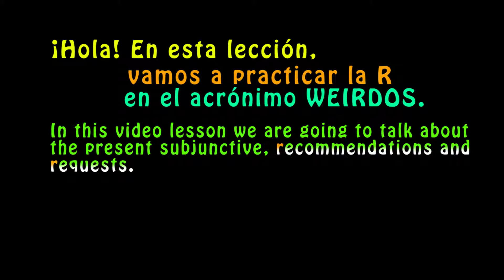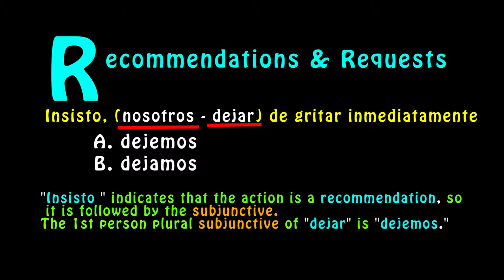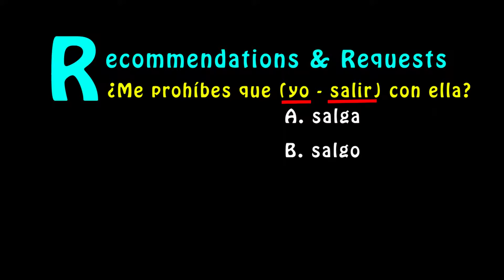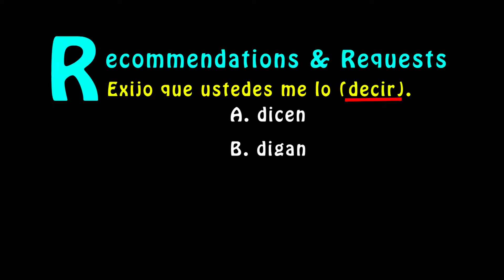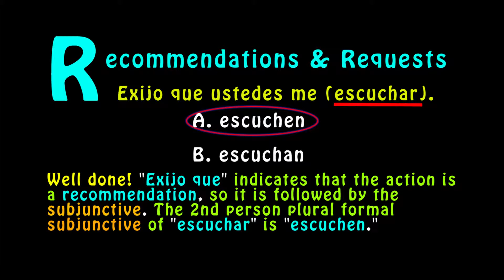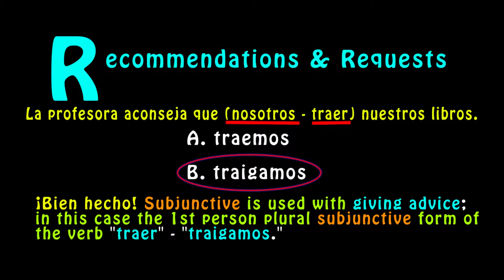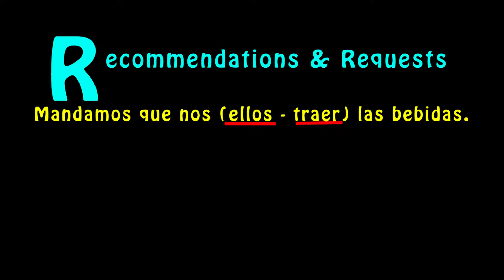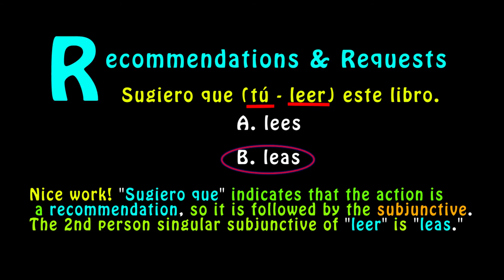Learn Spanish- Present Subjunctive with Recommendations and Requests Practice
Aprendiendo Español- Practicando el presente del Subjuntivo usando Recomendaciones y Peticiones
Hola en esta lección vamos a practicar la R en el acrónimo WEIRDOS recomendaciones y peticiones.
In this video lesson, we are going to practice the subjunctive  using recommendations and requests.
When a person recommends, suggests, wants, or asks another person to do (or not do) something, the subjunctive is used since whether the person will do what is recommended is uncertain and possibly may not happen. In this case, the que separates the recommender from the recommendation.
Let's try some sentences and choose the correct present subjunctive or indicative conjugation of the verb that is in parenthesis.
Insisto, (nosotros - dejar) de gritar inmediatamente

Te imploro que no me (tú - despedir).
A. despidas
B. despides

Creo que me (ellos - ir) a despedir.
A. vayan
B. van
Me aconsejan que le (responder) inmediatamente.
A. responde
B. responda
¿Me prohíbes que (yo - salir) con ella?
A. salga
B. salgo
Tomás e Inés (hablar) muy despacio.
A. hablan
B. hablen
Exijo que ustedes me lo (decir).
A. dicen
B. digan
(Yo - ir) a colocar una bolsa de hielo para aliviar el dolor.
A. voy
B. vaya
Os digo que (valorar) la vida que tenéis.
A. valoráis
B. valoréis
Exijo que ustedes me (escuchar).
A. escuchen
B. escuchan
La profesora aconseja que (nosotros - traer) nuestros libros.
A. traemos
B. traigamos
Te propongo que (nosotros - hacer) un trato.
A. hagamos
B. hacemos
Mi doctor recomienda que (yo - beber) más agua.
A. beba
B. bebo
Propongo que ustedes (pasar) por el parque.
A. pasen
B. pasan
Mandamos que nos (ellos - traer) las bebidas.
A. traen
B. traigan
¿Por qué no dejas que la gente (creer) lo que quiera?
A. crea
B. cree
Te ruego que te (tú - quedar).
A. quedes
B. quedas
Sugiero que (tú - leer) este libro.
A. lees
B. leas

Muy bien, that's it for this video on practicing with the R in WEIRDOS: Recommendations and Requests. Hopefully, you found it helpful. Let me know if you have any questions or comments about this video. Do not forget to practice your own sentences in the comments section bellow.